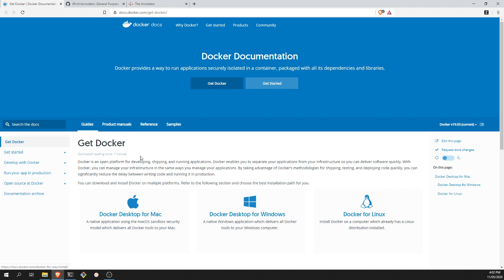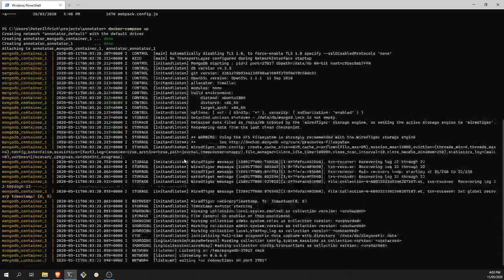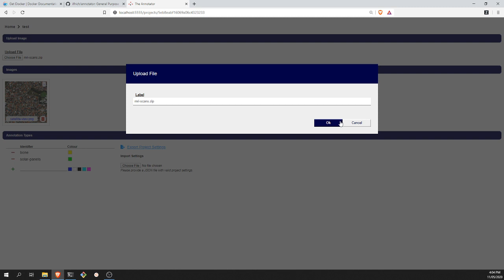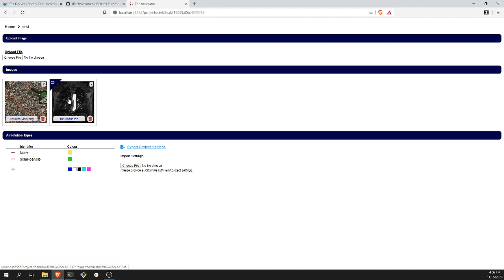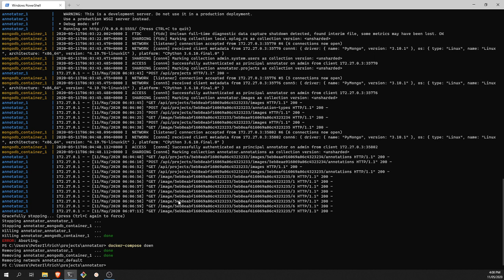The Annotator - Image Annotation Tool - Demo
Introduction to the Annotator application, a general purpose image annotation tool to support image-based machine learning training data collection.

Please STAR it on GitHub, if you like it.